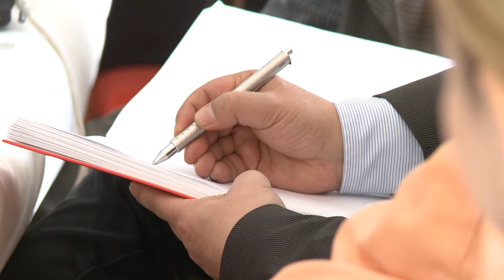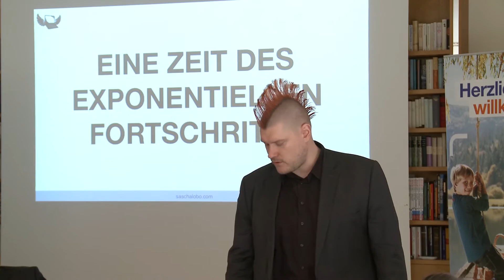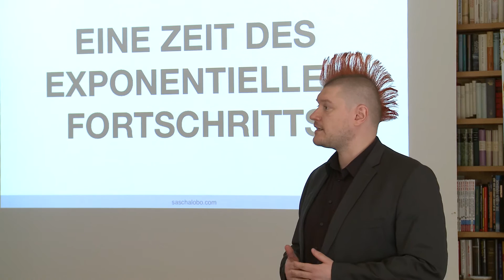Sascha Lobo zu Gast beim Presselunch 2016 | Sparda-Bank Nürnberg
Bereits zum siebten Mal fand unser Presselunch im benachbarten Hotel Carlton statt. In den vergangenen Jahren hat sich der Presselunch einen festen Platz im Veranstaltungskalender der Metropolregion gesichert. Walter Riester, Peer Steinbrück und Peter Bofinger waren bereits als Referenten zu aktuellen Themen dabei. Unser Vorstandsvorsitzender Stefan Schindler erklärt den Erfolg: „Wir möchten eine gute Mischung aus vielen relevanten Bereichen bieten – dabei legen wir auch immer viel Wert auf den  Gedankenaustausch. Bei der anschließenden Diskussionsrunde entstehen stets wichtige Impulse!“.